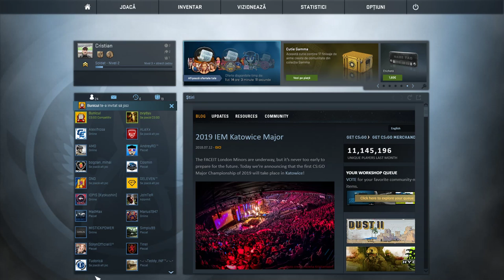CS cu Bunicul Florentin si Ovidiu